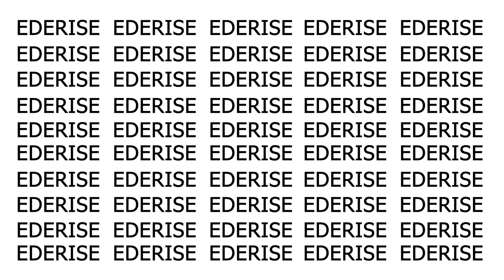Salata Quinoa Regina Valorilor Nutriționale/Quinoa salad with baked zucchini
Quinoa superalimentul complet care contine toti aminoacizii esentiali si o cantitate mare de proteine.

 Daca nu ai incercat pana acum quinoa, acum este momentul sa o faci.

Alaturi de un dovlecel condimentat trecut prin cuptor, te poti bucura de o masa nu numai copioasa, dar care te ajuta sa pierzi si in greutate.

In supermarket gasesti dovlecei pe alese iar quinoa la un pret foarte avantajos. Ce mai astepti?